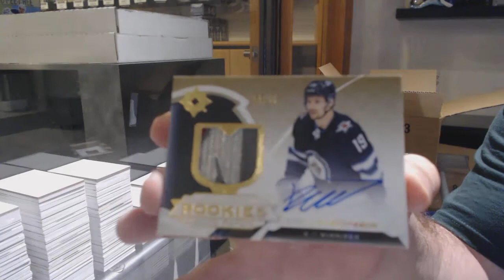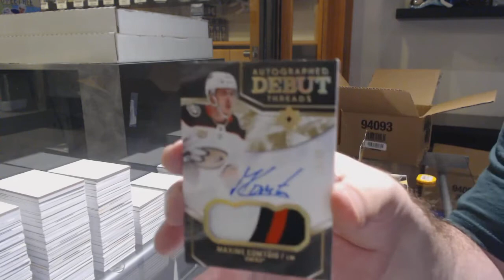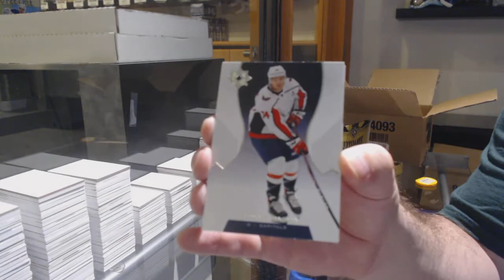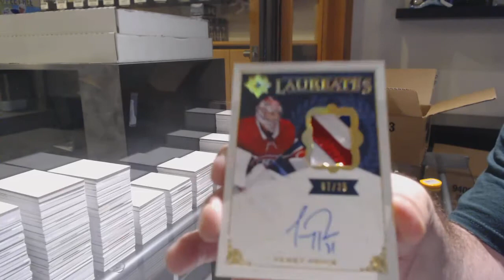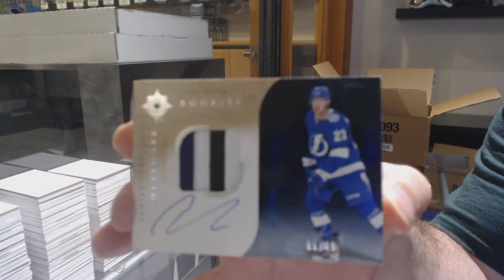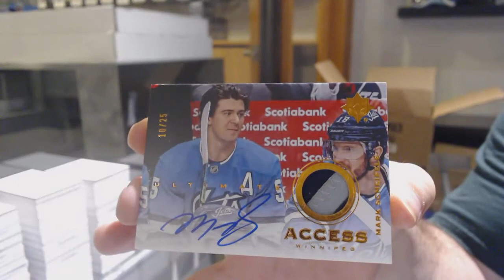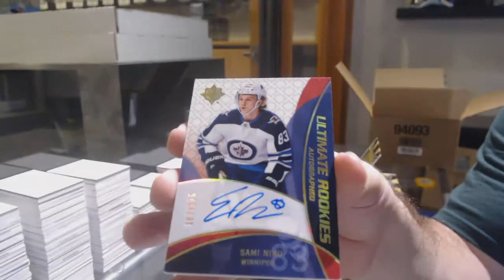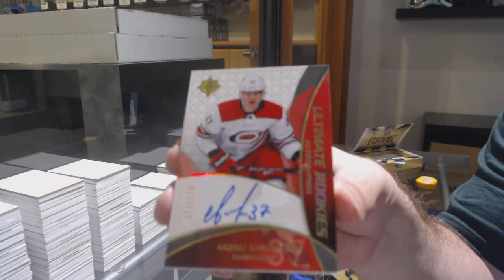19-20 Upper Deck Ultimate Hockey 8 Box Case Break - C&C GB #12,229